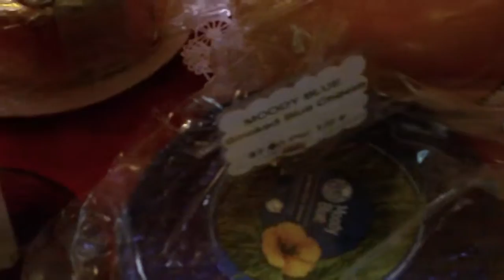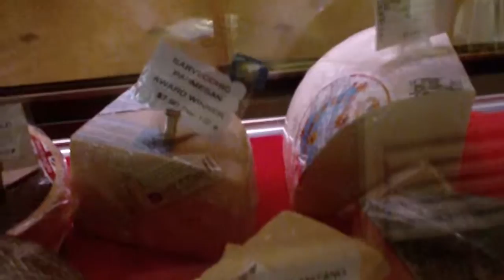Cheese From Family Farms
Peg Schuett, owner of Cheesers in Stoughton, WI, continues to walk us through her prize winning cheeses produced at family farms.